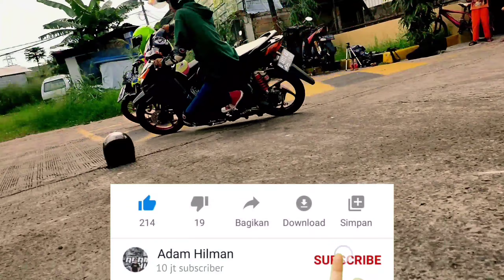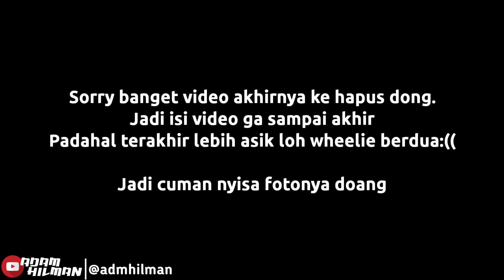TEST WHEELIE HONDA BEAT 110 ESP!! RAME BANGET COYY!!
cara wheelie motor matic
wheelie motor
wheelie beat

wheelie motorcycle
wheelie motorbike
wheelie motorcycle gta v
wheelie motorcycles
wheelie motorbike game
wheelie motorcycle stunts
wheelie motorcycle gif
wheelie motor game
wheelie motor boete
motor wheelie games
motor wheelie wallpaper
how to wheelie a motor
wheelie cursus motor amsterdam
auto wheelie motor
wheelie a motorcycle
wheelie a motorbike
how to do a wheelie motorcycle
how to wheelie a motorcycle in gta 5
how to wheelie a motorcycle in gta 5 ps4
learn to wheelie a motorcycle
how to wheelie a motorcycle in gta 5 pc
wheelie motorbikes
wheelie bar motor
cara wheelie motor bebek
tutorial wheelie motor bebek
belajar wheelie motor kopling
belajar wheelie motor matic
cara wheelie motor kopling
cara wheelie motor
wheelie cursus motor
cara wheelie motor ex5
teknik wheelie motor
cara wheelie motor sport
wheelie challenge mod motor drag indonesia
wheelie challenge mod motor drag
wheelie op de motor
motor doet wheelie
wheelie motor ex5
wheelie op een motor
wheelie motor gta 5
cara wheelie motor gigi
hoe wheelie motor
wheelie in motor
wheelie challenge mod motor indonesia
wheelie challenge mod motor indonesia apk
tutorial wheelie motor kopling
wheely king motor
wheelie bar motor kopen
wheelie motor leren
tutorial wheelie motor matic
teknik wheelie motor matic
wheelie maken motor
wheelie motor oefenen
wheelie op motor
wheelie op motor boete
wheelie leren op motor
wheelie maken op motor
cara wheelie pakai motor kopling
wheelie racemotor
motor wheelie spelletjes
cara wheelie motor trail
trik wheelie motor matic
motor trend wheelie truck
tips wheelie motor
motor voor wheelie
wheelie slecht voor motor
gta v wheelie motorcycle
gta v best wheelie motorcycle
wanneer wheelie motor
wereldrecord wheelie motor
youtube wheelie motor
cara wheelie motor 150cc
boete wheelie motor 2020
boete wheelie motor 2019
watch dogs 2 motorcycle wheelie
the crew 2 motorcycle wheelie
wheelie 3
gta 5 wheelie motorcycle
gta 5 motorcycle wheelie pc
gta 5 wheelie motorrad ps4
gta 5 motorrad wheelie pc
gta 5 best wheelie motorcycle
gta 5 wheelie motorrad
mario kart 8 motorcycle wheelie
stending motor rahmat tahalu
stending motor dj
stending motor matic
standing motor lucu
stending motor gagal
motor beat standing
stending motor klx
standing motor mio
setending motor
cara standing motor bebek
cara standing motor beat
belajar standing motor
cara stending motor klx
cara standing motor matic
cara standing motor satria fu
caption standing motor
standing motor drag
standing motor versi dj
standing motor di depan polisi
dj stending motor rahmat tahalu mp3
dj stending motor rahmat tahalu
dj stending motor ngeng
standing motor desk
dj stending motor
dj stending motor 30 detik
dj stending motor mp3 download
dj stending motor metrolagu
dj stending motor rahmat tahalu metrolagu
download dj stending motor
dj rahmat tahalu stending motor
dj rahmat tahalu stending motor mp3
standing motor klx
standing motor kupang
standing motor kopling
standing motor rx king
standing desk motor kit
motor standing lama
standing motor jatuh lucu
standing motor anak labuan bajo
standing desk motor legs
dj stending motor mp3
standing naik motor
cara stending motor ninja 250
foto standing motor ninja
video stending motor ninja
download lagu dj stending motor ngeng
standing desk motor not working
belajar stending motor ninja
orang stending motor
standing motor road race
download dj stending motor rahmat tahalu mp3
video stending motor terlama
cara belajar stending motor trail
video stending motor
standing motor vehicle
standing wave motor
youtube standing motor